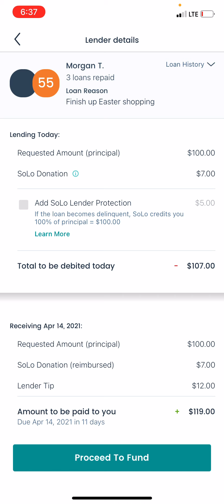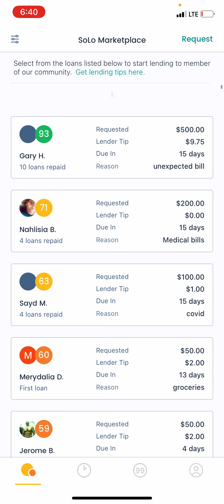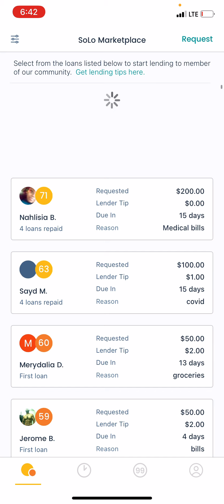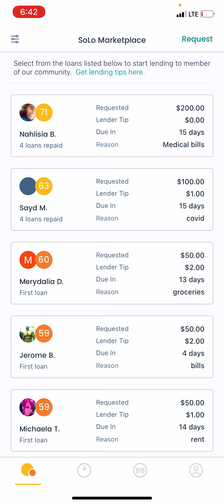Solofunds update good things are happening!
This is an update to my last video going over changes and update with the app